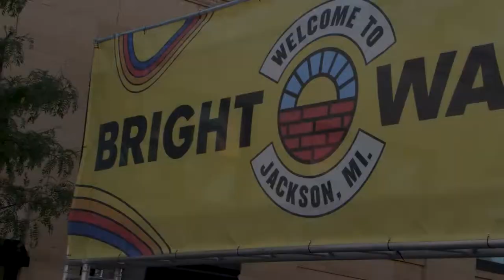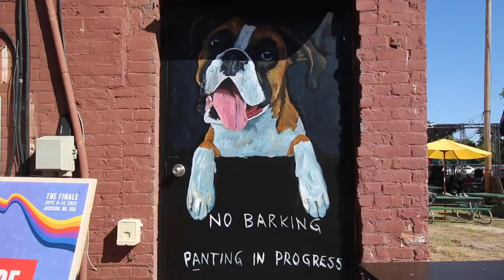Bright Walls Mural Artist: Ted Lefere